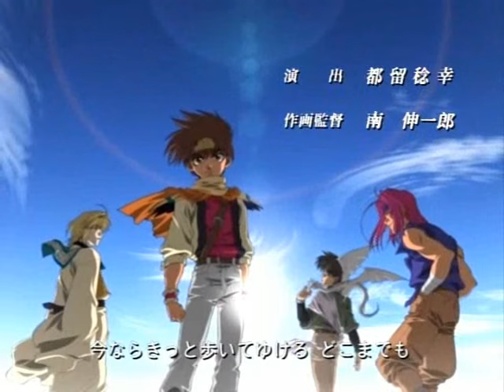Saiyuki ~ Fukisusabu Kaze No Naka De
A random assortment of clips to go with good music~